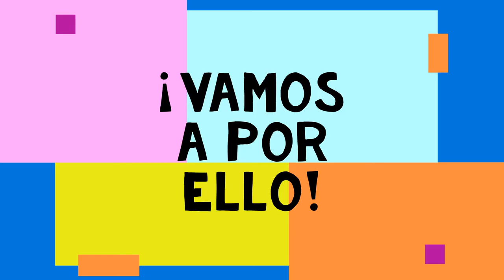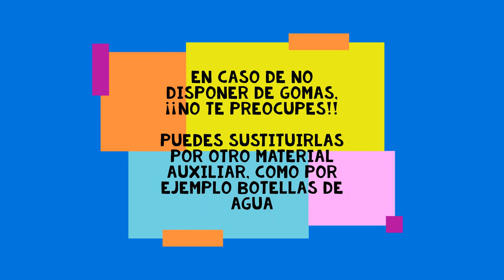ENTRENAMIENTO TREN SUPERIOR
Rutina de ejercicios para trabajar el tren superior.